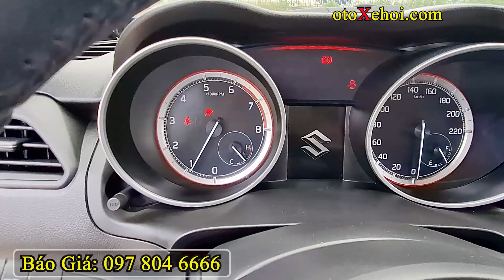Suzuki Swift Special 1 2L 2019 Nhập Khẩu Chạy 29 000Km | Mua Bán Xe Cũ